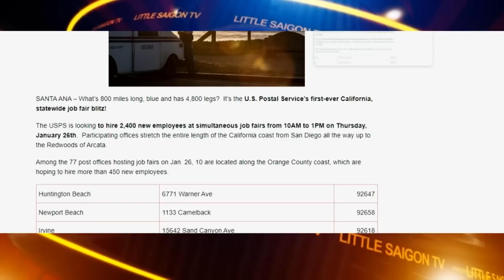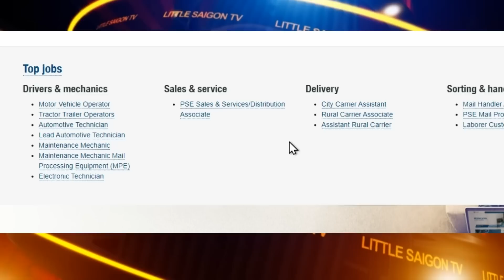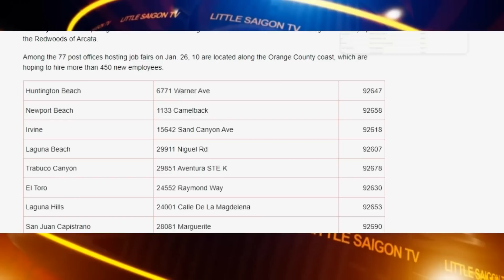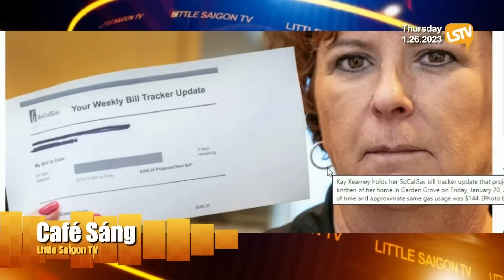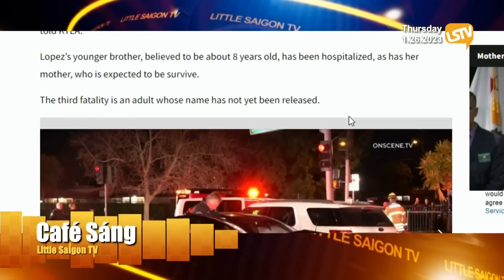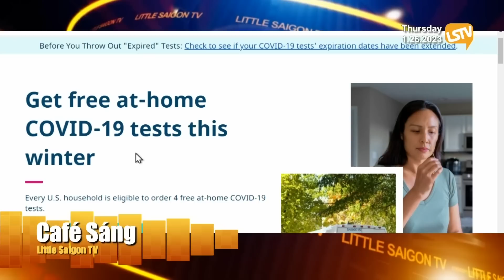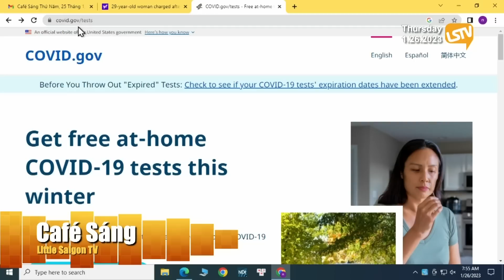Cà Phê Sáng FULL ☕️ ⭕️(01-26-23) với Ngọc Lan và Nguyễn Trường